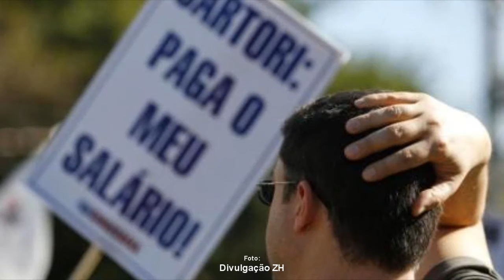PROFESSORES PODEM PARALISAR AS ATIVIDADES NA SEGUNDA FEIRA